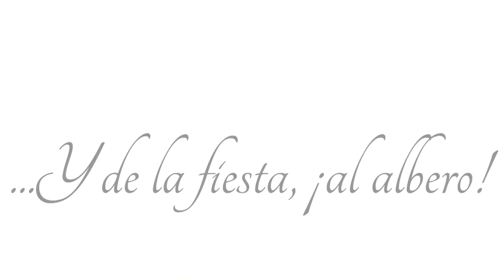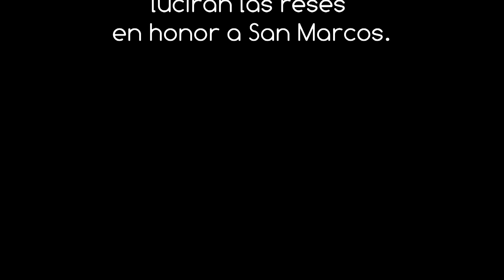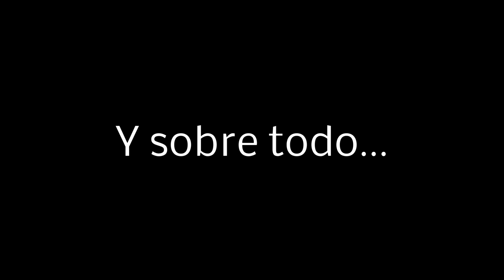San Marcos Promo 2016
Del 22 al 25 de Abril en Beas de Segura (Jaén) ven y conoce la tradición Taurina de las Reses Ensogadas en honor a San Marcos.